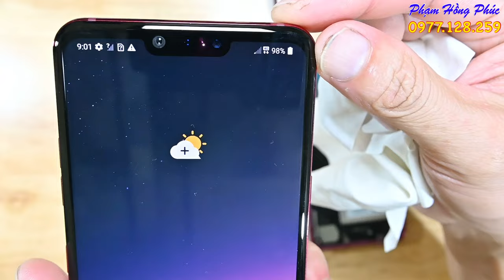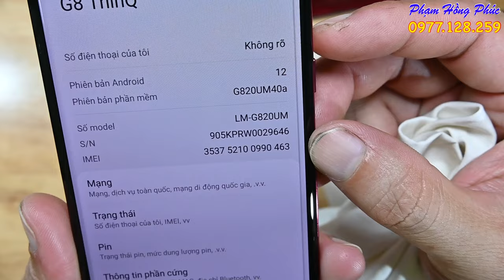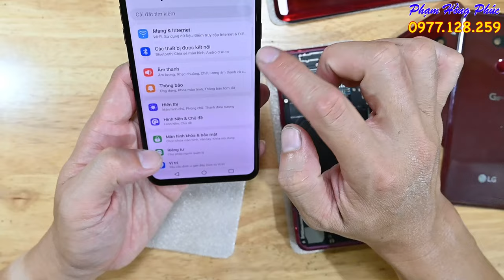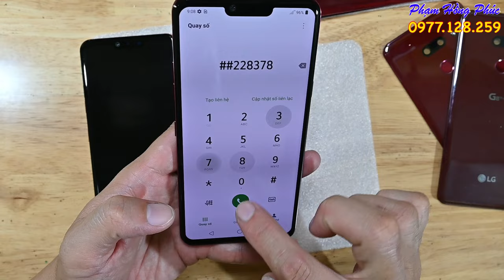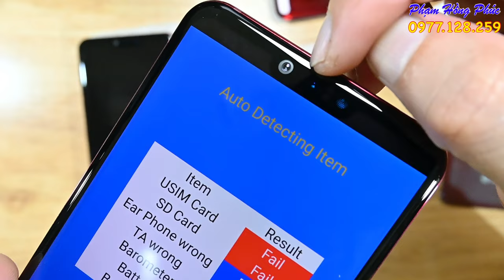LG G8 Verizon, đẹp như mới, giá 2.5 củ.